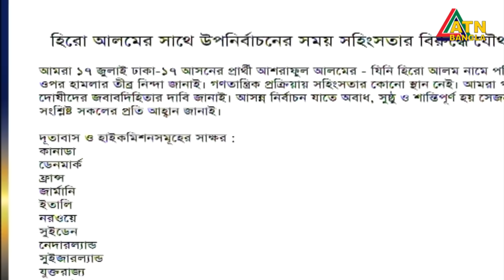ঢাকা-১৭ উপ-নির্বাচনে স্বতন্ত্র প্রার্থীর ওপর হামলায় আইন-শৃঙ্খলার ব্যত্যয় ছিলো- বলছে নির্বাচন কমিশন।